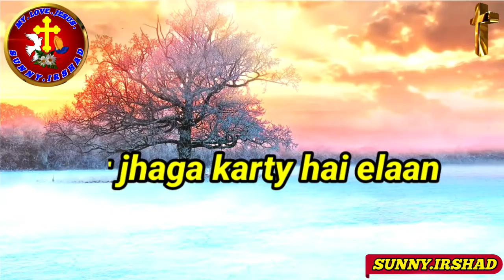New Masih song | 2020 Aye rooh Pak hum bolaty Hain | Masih geet WhatsApp status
New Masih song | 2020 Aye rooh Pak hum bolaty Hain | Masih geet WhatsApp status | sunnyirshad#Masihgeet#WhatsAppstatus#